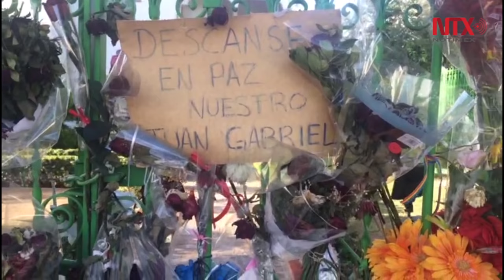Juarenses cantan sin descanso desde que falleció Juan Gabriel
El lugar más recurrente para los juarenses es la esquina de 16 de septiembre y Colombia, donde se encuentra la mansión del cantator